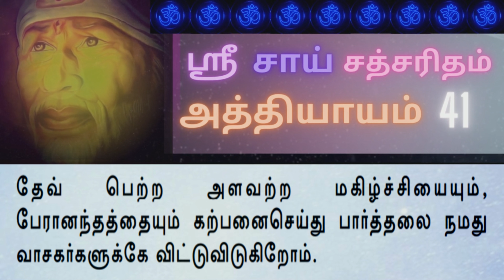Sai Satcharitra Tamil Audio-Chapter 41-சாய்சத்சரித்ரா அத்தியாயம் 41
Sai Satcharitra Tamil Chapter 41-சாய் சத்சரித்திரம் அத்தியாயம் 41

Sai satcharitra Audio All chapters Playlist link